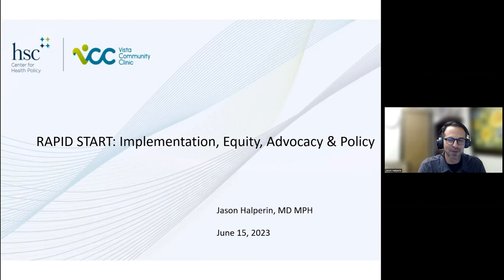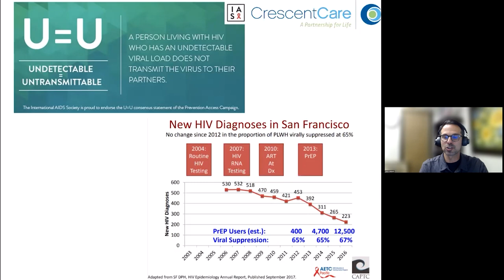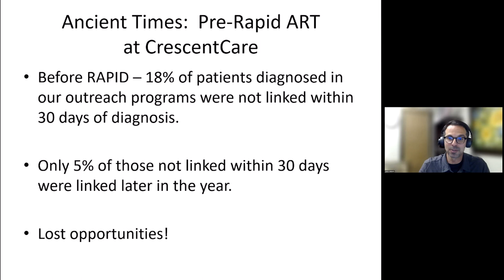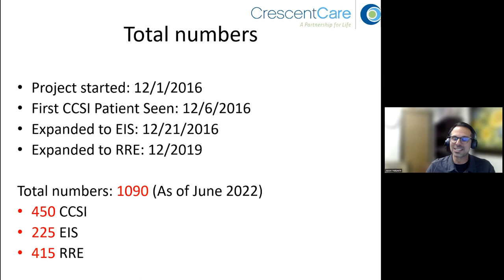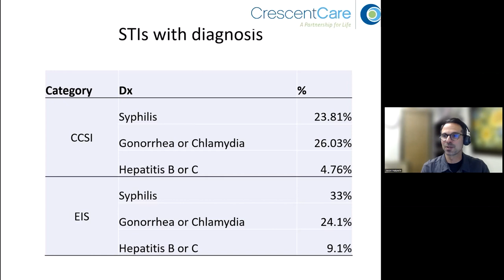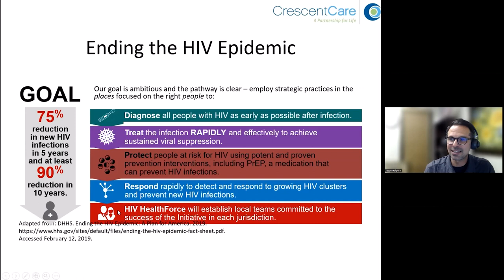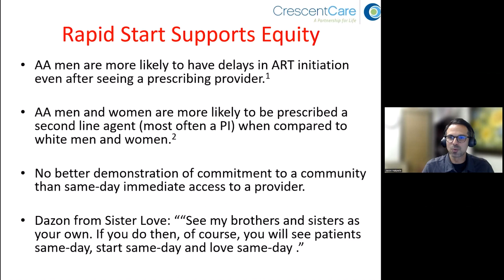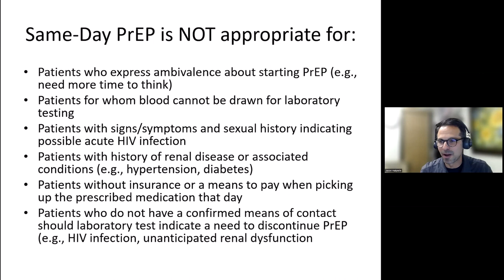Rapid Start: Implementation, Equity, Advocacy, and Policy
HSC Center for Health Policy's Translation of Research into Policy Lecture Series presented by Dr. Jason Haplerin on June 15, 2023.

Dr. Halperin presented Rapid Start: Implementation, Equity, Advocacy, and Policy.

Jason Halperin, MD, MPH is a board-certified internal medicine and infectious disease-trained physician. He entered medicine due to his commitment to overcoming health disparities and providing care to people living with HIV. He completed his internal medicine residency at Tulane University in New Orleans and his infectious disease fellowship at New York University.  He returned to New Orleans where he was the infectious disease clinical director from 2015 through 2022 for CrescentCare – the largest provider of HIV services in New Orleans. He is the founder and co-chair of the national HIV Rapid Start consortium and actively works towards ending the HIV epidemic. He has been working for almost 10 years with Federally Qualified Health Centers because he deeply believes in the mission of providing optimal care to all. He recently joined Vista Communality Clinic as the medical director of their Oceanside medical center.